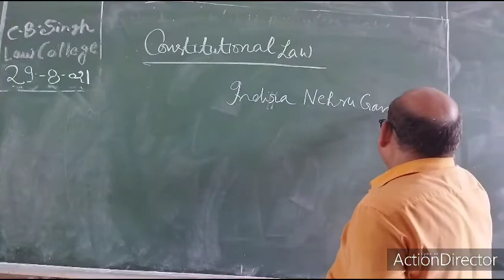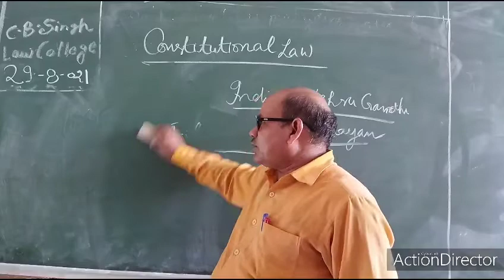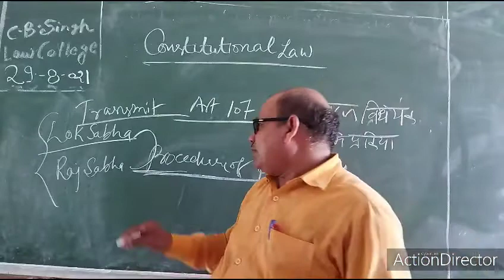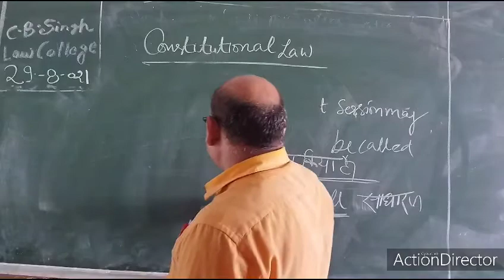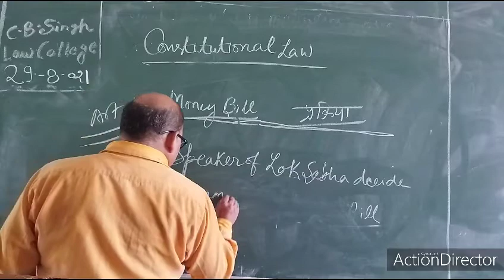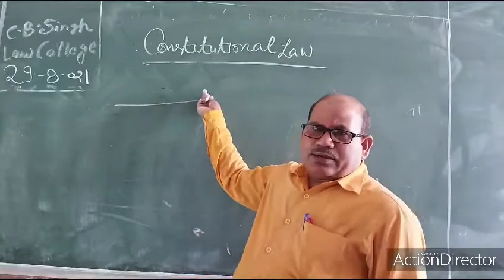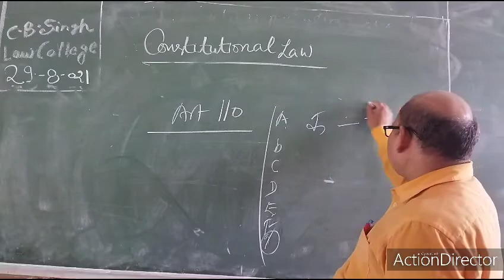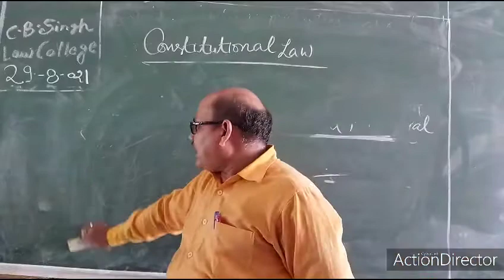constitutional law part 9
By Dr. Dinesh sir